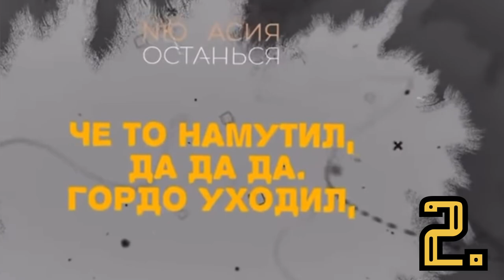20 причин начать петь!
Интересное Инфо - Музыкальный канал + обзоры на ФИЛЬМЫ и СЕРИАЛЫ.

Создатель канала ИИ, сценарист, режиссёр - Рустам Бурлаков. Выпускник Университета культуры и искусств по классу Вокальное искусство, голос - драматический тенор.

Диктор, режиссёр монтажа - Мариам Салпагарова. Выпускница Московского института телевидения и радиовещания "Останкино". Тележурналист по специальности.

Правила канала ИИ

На нашем канале запрещены:
• использование нецензурной лексики -
• грубость, хамство -
• оскорбления(как в прямой, так и в косвенной форме) -
• обсуждение национальных вопросов -
• провокации -
• некорректные высказывания в адрес администрации канала.

Нарушители правил канала ИИ будут немедленно заблокированы...

С Вами Ваш канал Интересное инфо!

• использование нецензурной лексики -
• грубость, хамство -
• обсуждение национальных вопросов -
• провокации -